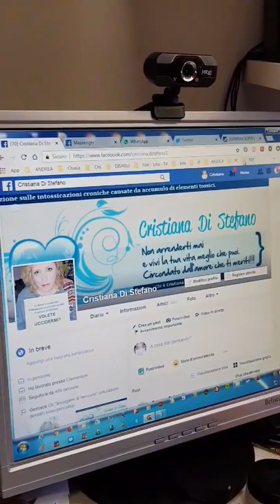Antonio Lo Cascio: APPELLO per Cristiana Di Stefano 11-07-2018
NON È POSSIBILE CHE NEL 2018 NON DEBBA ESSERE RICONOSCIUTA L'ASSISTENZA H24 AD UNA DONNA COSÌ GRAVEMENTE MALATA. VI CHIEDO DI CONDIVIDERE TUTTI. E DI FARE ARRIVARE QUESTO VIDEO A CHI DI DOVERE. ANTONIO LO CASCIO. P.S. DAI Cristiana Di Stefano NON MOLLARE , NON TI LASCEREMO SOLA. ANTONIO LO CASCIO.